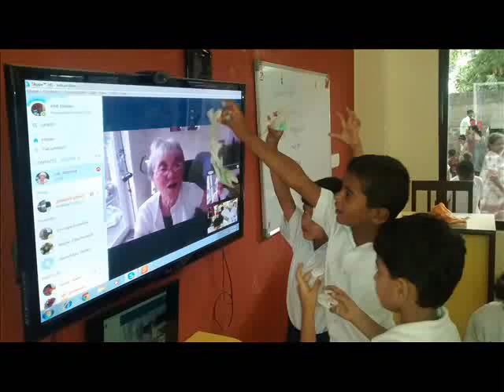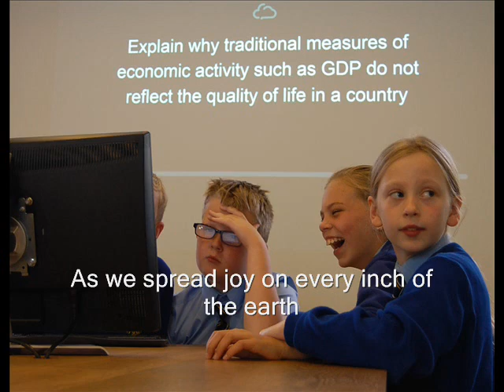Khalkhalte Hasu: The Song of School in the Cloud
This song was written and composed for the School in the Cloud international conference held at Pragat Shikshan Sanstha, Phaltan in February 2016

Words and Music by Madhura Rajvanshi
Sung by the students of Kamala Nimbkar Balbhavan, Phaltan

Photo credit: Dr. Suneeta Kulkarni and the SinC coordinators